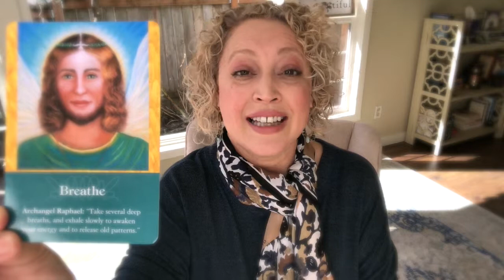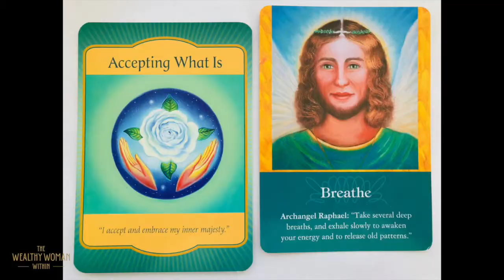Mar 4th - 10th: A New Vibration of Self-Love! - WEEKLY ORACLE GUIDANCE FOR LIGHTWORKERS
TAPPING INTO THE ORACLE - Weekly Oracle Card Guidance for Lightworkers + EFT Tapping to move through any resistance

This week's Oracle Cards:
ACCEPTING WHAT IS (what you're Working On)
BREATHE / ARCHANGEL RAPHAEL (your Way Forward)

Join me on Facebook each Friday where I tune into the challenge you're facing as a Lightworker and post the Oracle Card 's message.

Mondays, watch the video on YouTube or Facebook to get guidance on moving forward + we'll do an EFT Tapping round together to clear any resistance and get you into action!

Oracle Decks used: Gateway deck by Denise Linn + Archangel Oracle Cards by Doreen Virtue